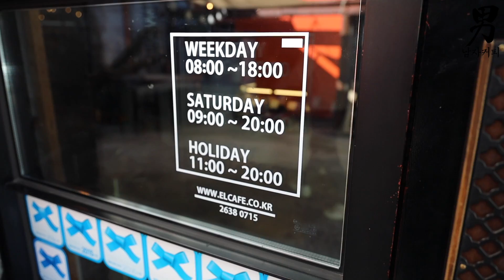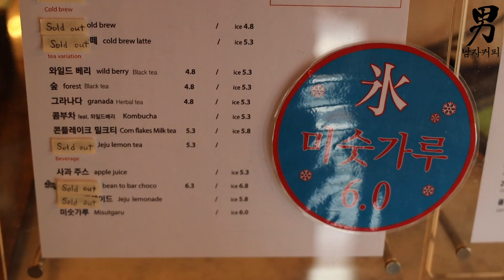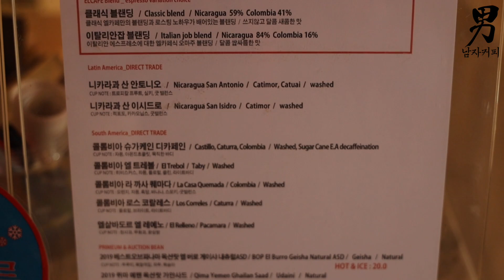맛있는 커피 마시고 싶으세요? 그냥 여기가시면 됩니다 - 선유도 엘카페 커피로스터스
오늘 방문한 곳은 서울 선유도역 근처의
'엘카페 커피로스터스' 입니다.

커피는 기호식품입니다.
모두의 입맛이 똑같을수는 없습니다.

이점 참고하셔서 즐기시면 더 좋을것 같습니다^^